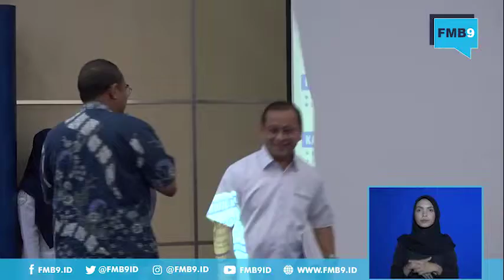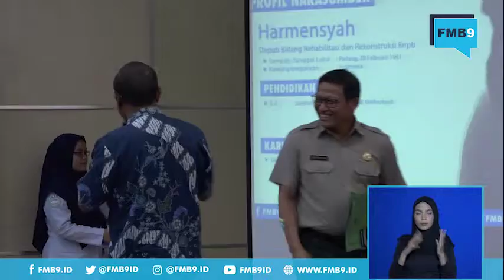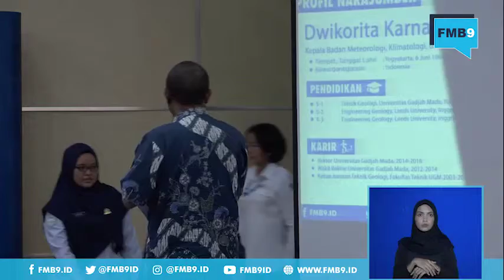Rekonstruksi Fasilitas Dasar Pasca Gempa Lombok 2018